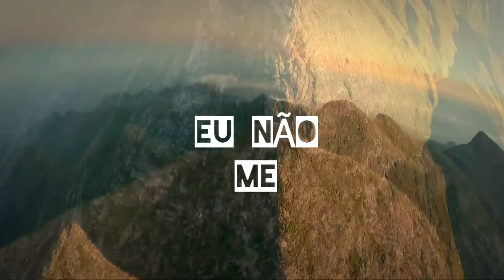Luciano Valente - A Esperança (Lyric Video)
Música do Cantor Luciano Valente